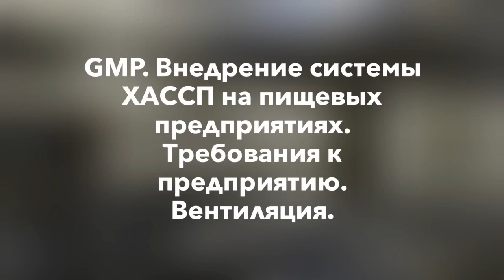GMP. Внедрение системы ХАССП на пищевых предприятиях. Требования к предприятию. Вентиляция.